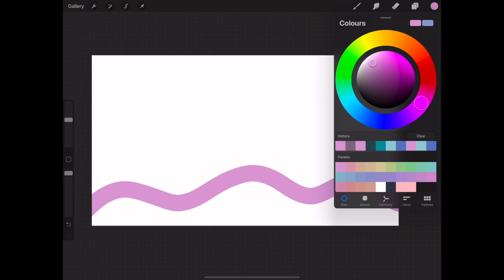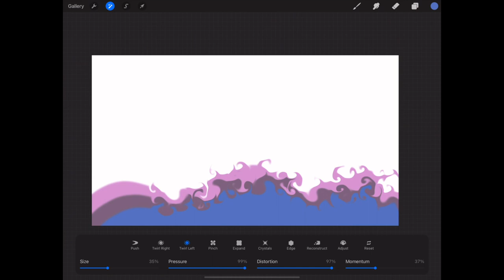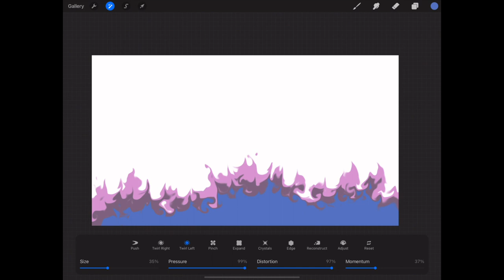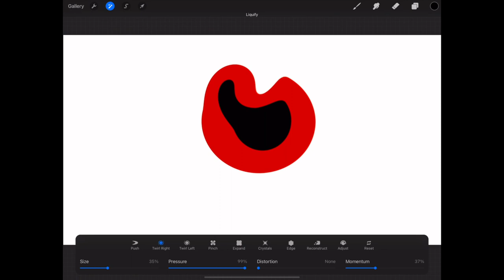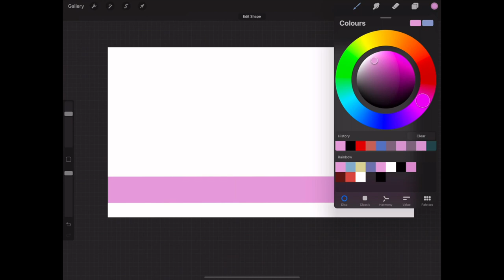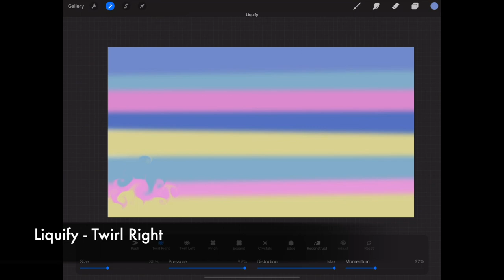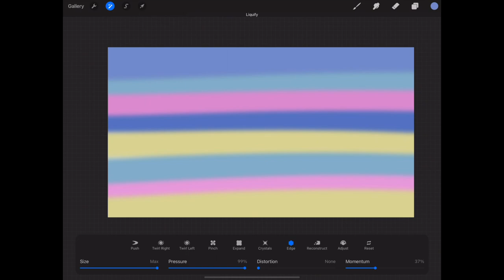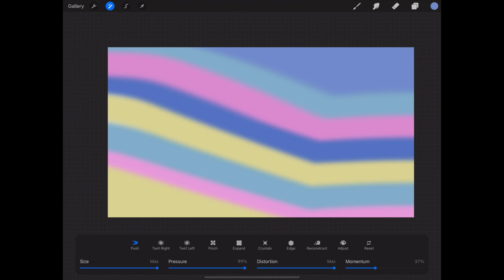Liquify Crystals and Pinch || Digital Art || Diamond Education Hub